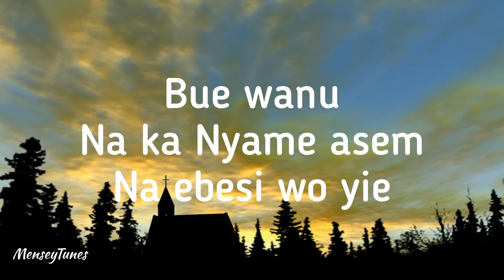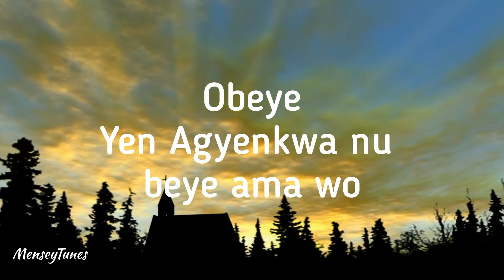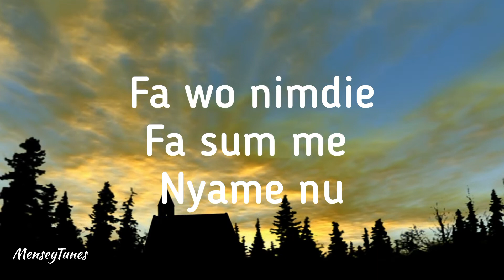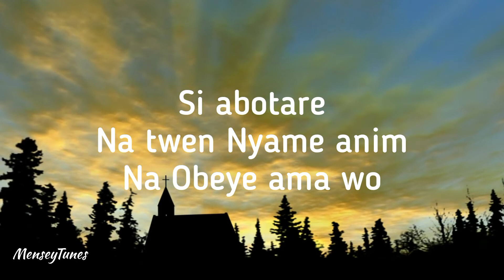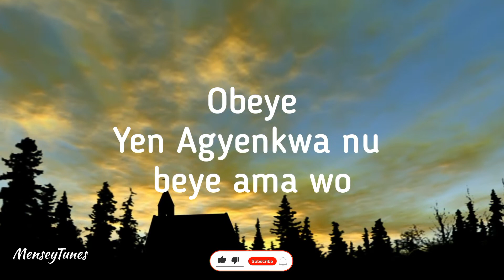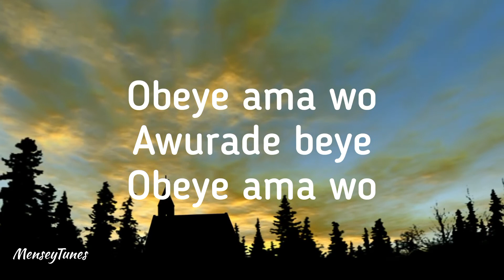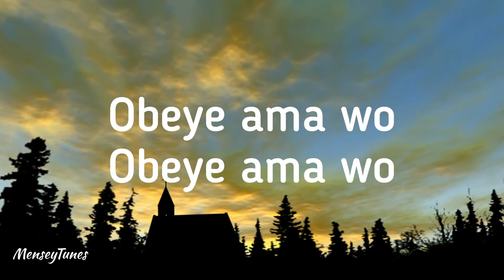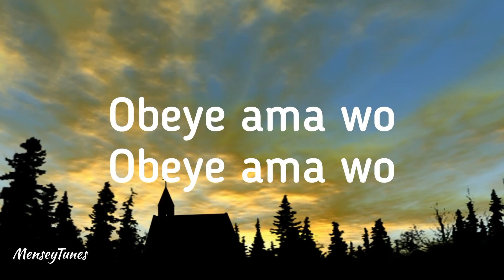New Worship & Praise Song // OBEYE (Lyrics Video) // Minister Sky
This song talks about how we should serve the Lord with all we are and have, have Faith, Be Patient and believe that God will Provide all our needs at the right time.